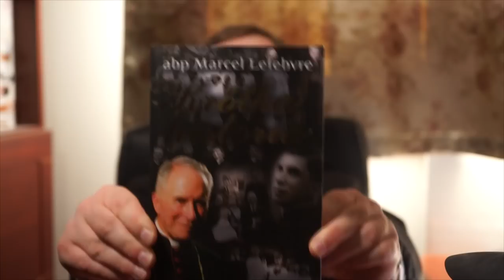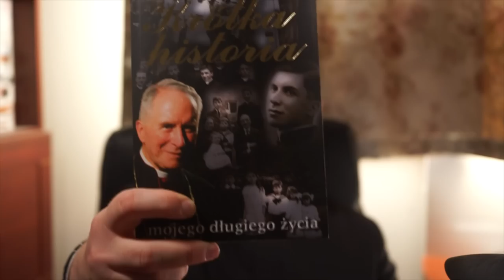Motywacja abp Lefebvre'a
Święty czy schizmatyk? Niech jedna z najbardziej kontrowersyjnych postaci Kościoła XX wieku zdradzi nam swoje motywacje.